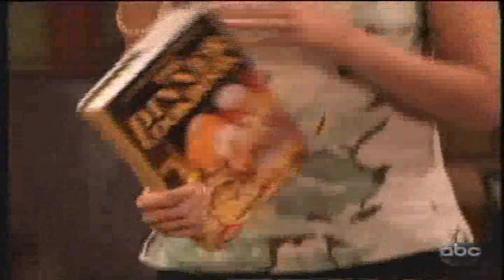AMC 8/24/10 Part 3